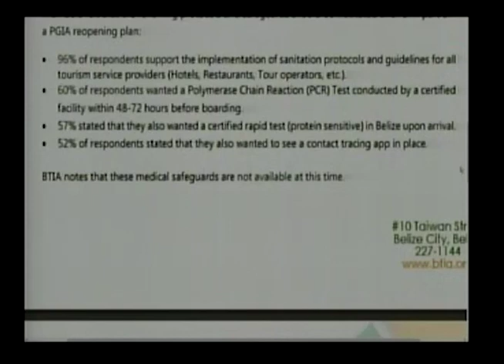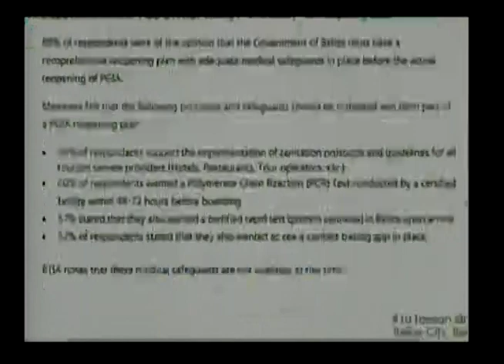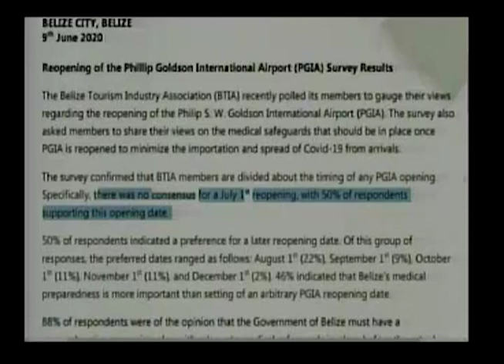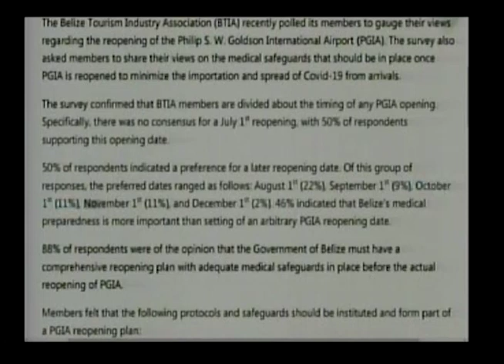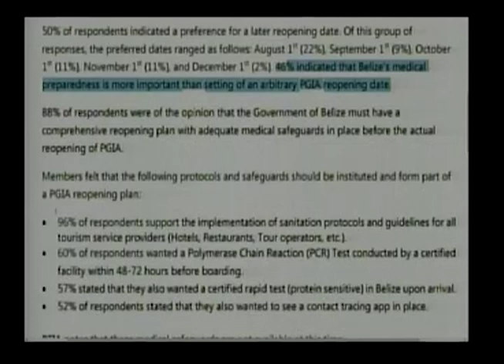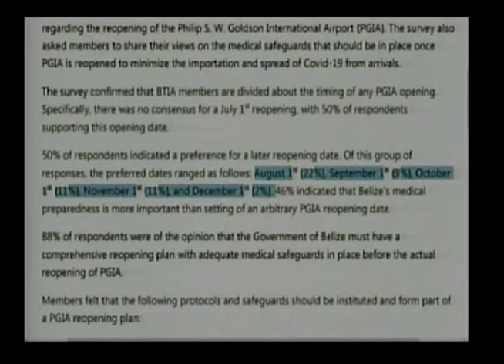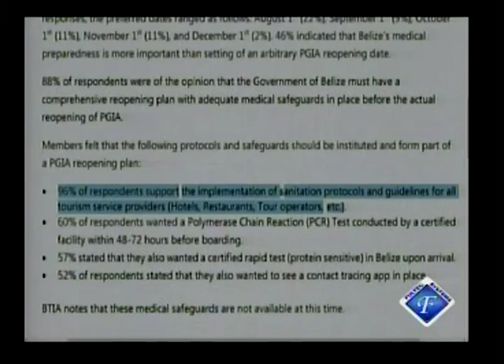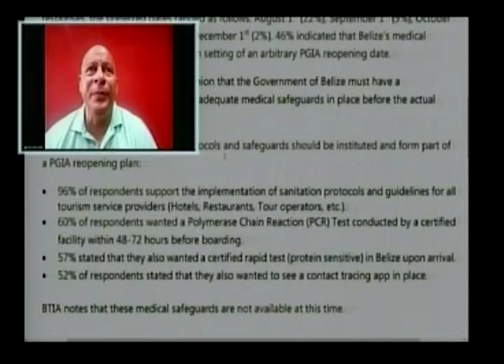The Belize Tourism Industry Association of Belize (BTIA) - Update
The Belize Tourism Industry Association of Belize (BTIA) has released the results of a survey of tourism stakeholders on the issue of re-opening the Philip Goldson International Airport (PGIA). We talked with the executives about what this means for the industry and how they are preparing for any eventualities.
John Burgos - Executive Director, BTIA
Stewart Krohn - 2nd Vice President, BTIA